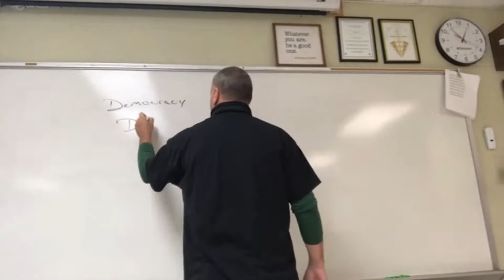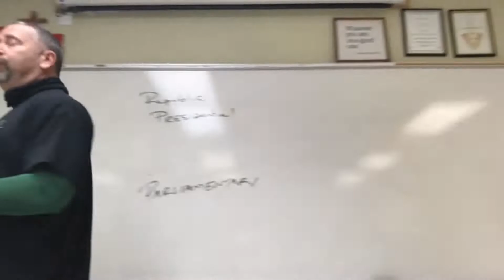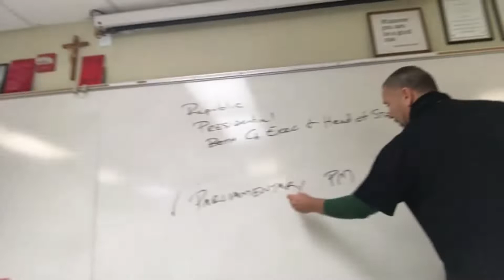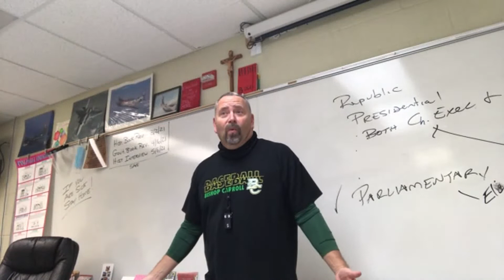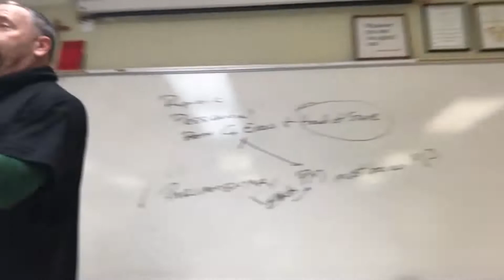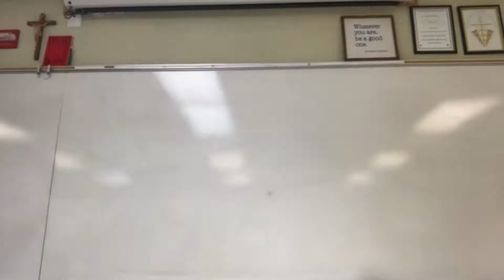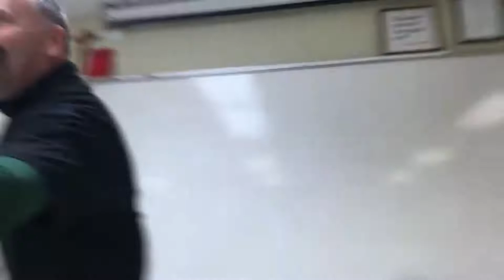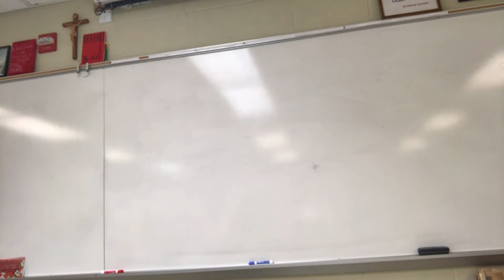Honors Govt Daily Lecture Sec1 Day3